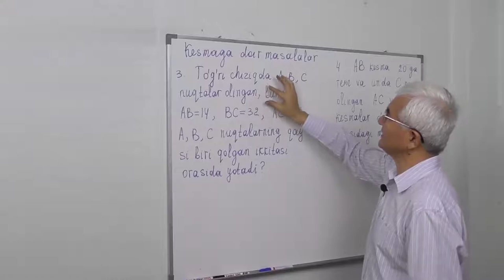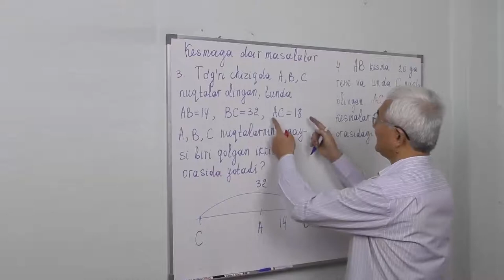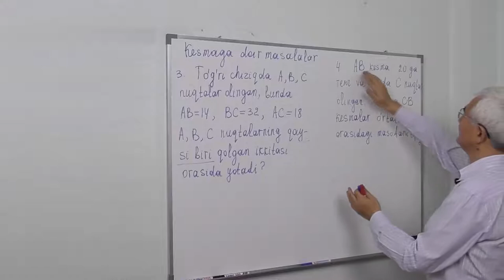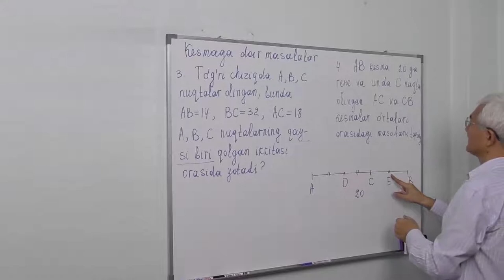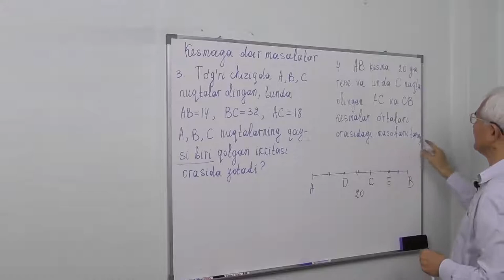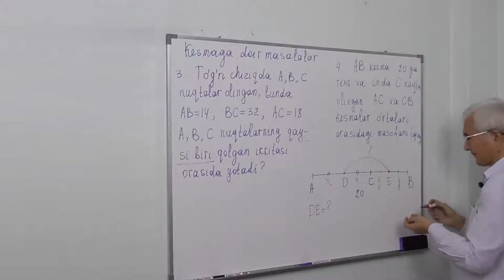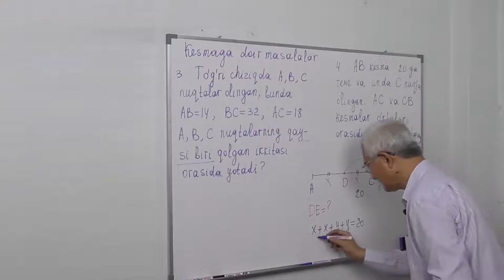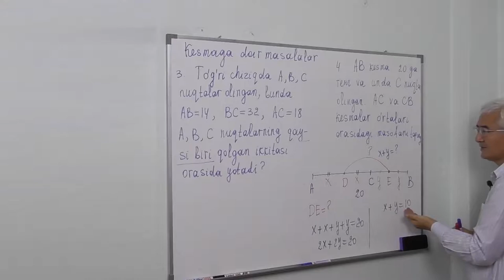1.4 Kesma. Kesmaga doir matnli masalalar 3 -4